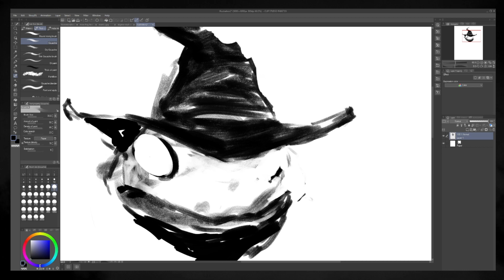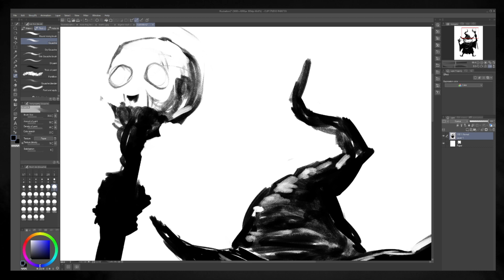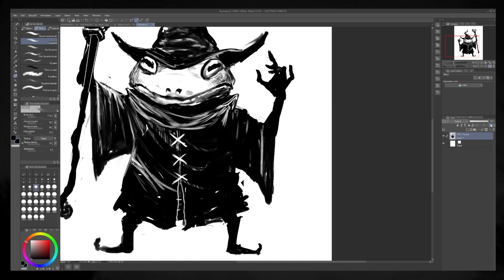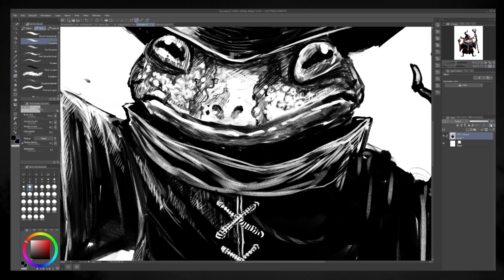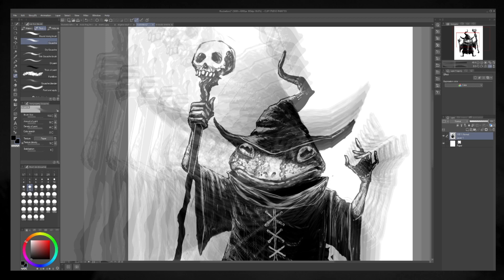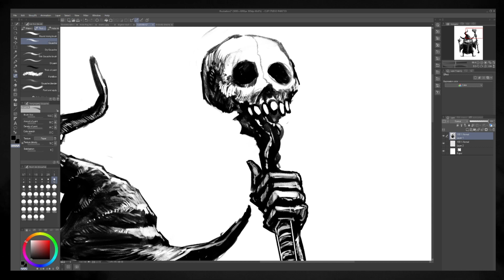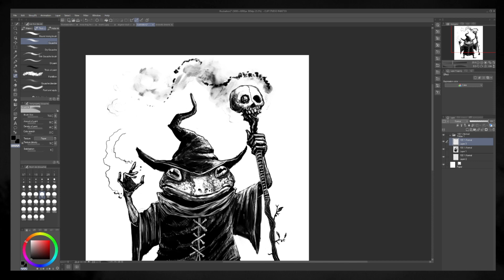Warlock frog speedpaint